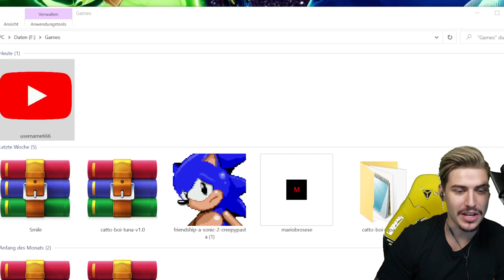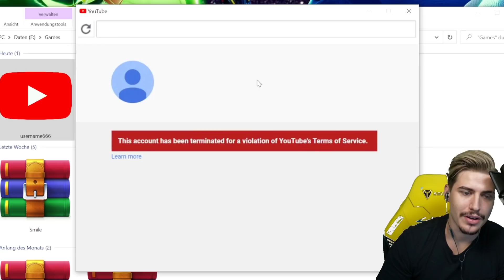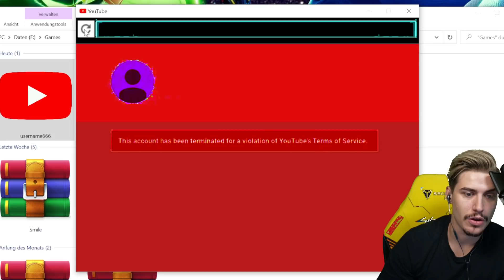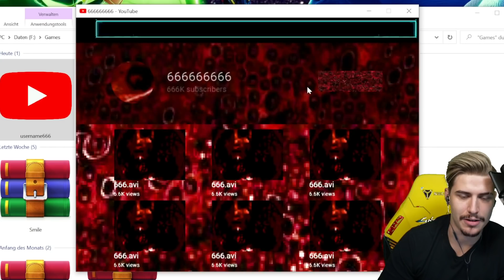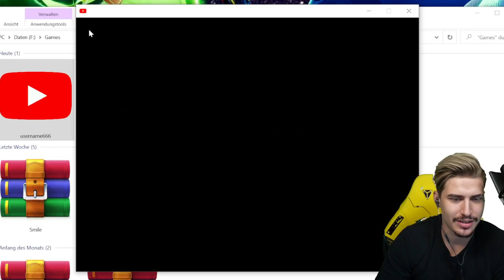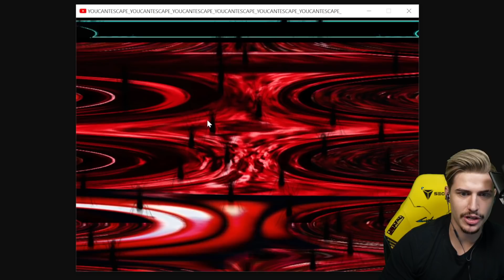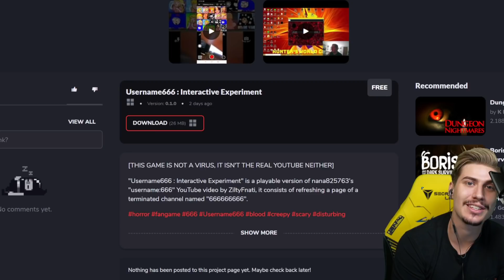REAL USERNAME 666 YOUTUBE CHANNEL FOUND - 666.EXE (Haunted YouTube Interactive Experience)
Do you guys remember that one messed up YouTube Channel that used to give everyone serious goosebumps? Today we're playing an Username 666 Interactive Experience, a game based on said channel that I found on Gamejolt. Leave a like for more classic creepypasta stuff!